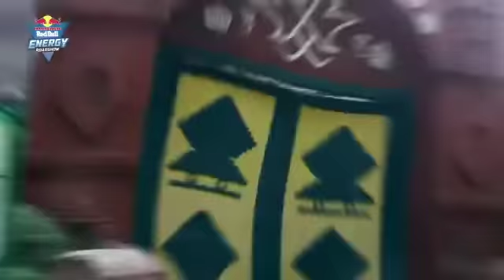Ramadhan Tetap Berenergi bersama Kratingdaeng Red Bull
Catatan Harian Pejuang Energi kali ini berada di Kota Cirebon. Dalam acara ngabuburit di Mesjid Agung kompleks keraton Kasepuhan ini yang sangat ramai dikunjungi warga di bulan Ramadhan, Pejuang Energi membagikan masker dan suplemen kesehatan Kratingdaeng Red Bull pada masyarakat.
Puasa sehat, aman, imun kuat dan tetap berenergi saat pandemi bersama Kratingdaeng Red Bull!